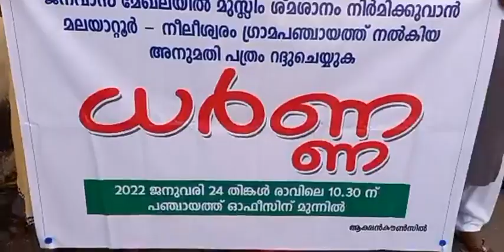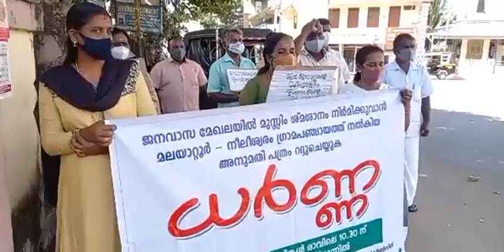ഇല്ലിത്തോട് ജനവാസ മേഖലയിൽ വരുന്ന ശ്മാശാനത്തിനെതിരെ ധർണ്ണ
ഇല്ലിത്തോട് ജനവാസ മേഖലയിൽ വരുന്ന ശ്മാശാനത്തിനെതിരെ ധർണ്ണ രഘു അട്ടത്തറ ഉത്ഘാടനം ചെയ്തു ..കെ എസ എസ് ജില്ലാ വൈസ് പ്രസിഡന്റ് ബിജു കുമാർ ടി കെ ,ഡോക്ടർ അംബേദ്‌കർ പഠനകേന്ദ്രം പ്രവർത്തകൻ ശ്രീ സ്റ്റാലിൻ എൻ കെ ,എ കെ കുമാരൻ എന്നിവർ സംസാരിച്ചു